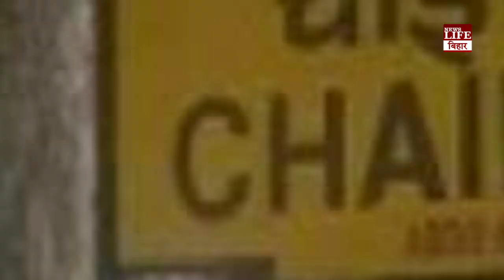एक ऐसा सांसद जिनकी 50 से अधिक थी पत्नियां, वह जीवन भर रहे खुला बदन !